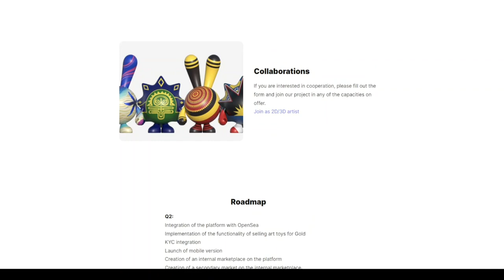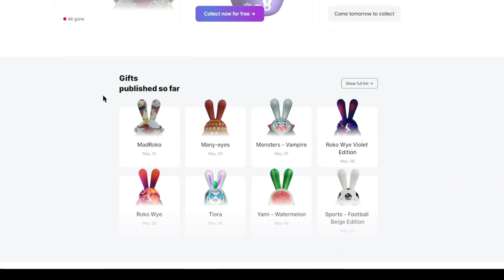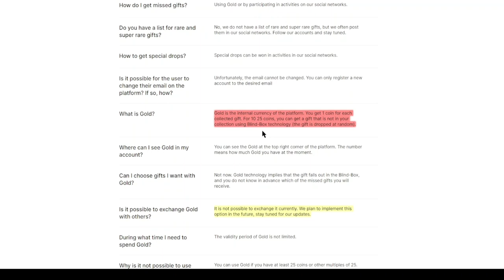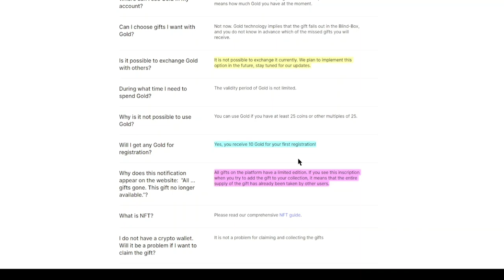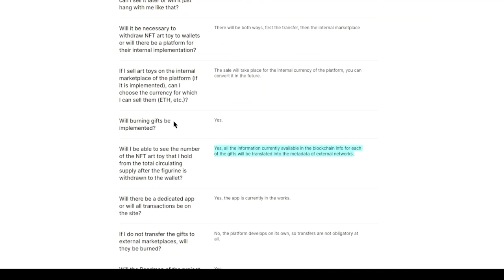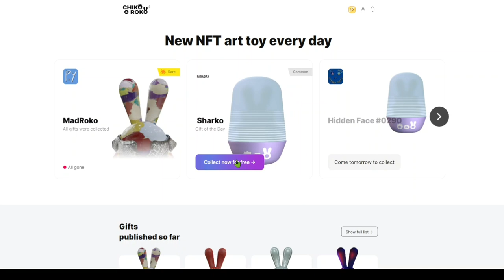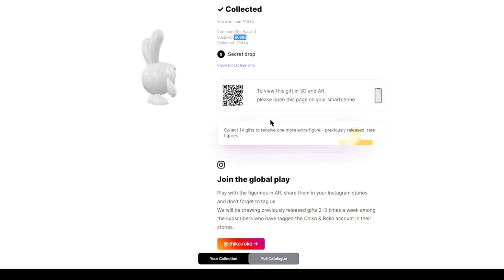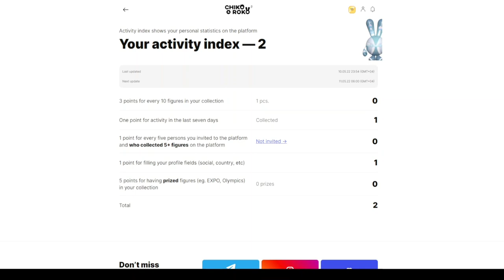🚨 URGENTE - GANHE NFTS GRÁTIS TODOS OS DIAS PARA VENDER NA OPENSEA (CHIKO AND ROKO)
COMPRE CRIPTO MOEDAS VIA PIX DIRETO NA CARTEIRA (TAXA ZERO)

PARE DE PERDER DINHEIRO NOS JOGOS NFT E COMECE A LUCRAR MUITO!